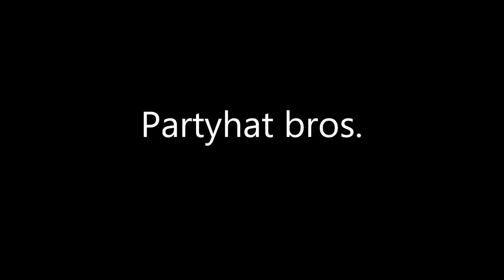The old RuneScape - Milennin's Memories 2005 - 2006 [HD]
New version of an old video I made, now in High Definition.

A collection of some of my old RuneScape screenshots from when I played in 2005 and 2006 before I quit the game for 15 months. Short descriptions of events and places and some about my character's history included...

Song: Yume De Aru Youni (orchestral version)
Artist: Deen